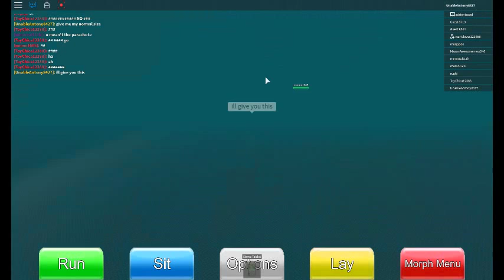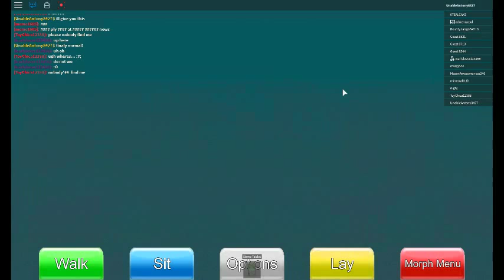robloxadventure Part 2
SAME ADVENTURE SAME CRAZY THINGS